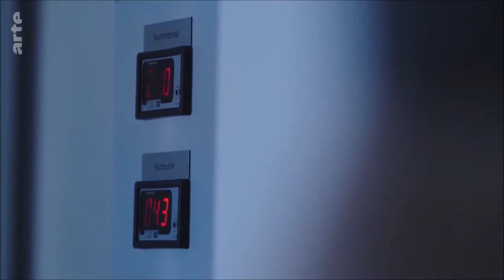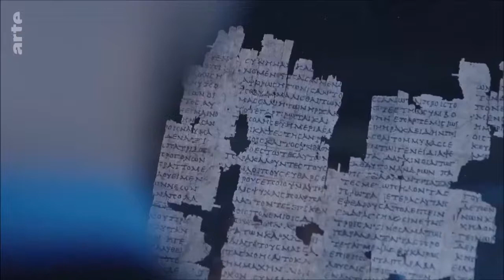Hannibal contre Rome